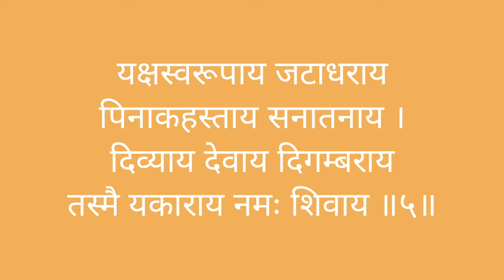Nagendra Haraya Trilochanaya-Shiva Panchakshara Stotram with lyrics in Sanskrit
Shiva Panchakshara Stotram - English Lyrics

Naagendra-Haaraaya Tri-Lochanaaya
Bhasma-Angga-Raagaaya Maheshvaraaya |
Nityaaya Shuddhaaya Dig-Ambaraaya
Tasmai NaKaaraaya Namah Shivaaya ||1||

Mandaakinii-Salila-Chandana-Charcitaaya
Nandishvara-Pramatha-Naatha-Maheshvaraya|
Mandaara-Pusspa-Bahu-Pusspa-Su-Puujitaaya
Tasmai MaKaaraaya Namah Shivaaya ||2||

Shivaaya Gaurii-Vadana-Abja-Vrnda
Suuryaaya Daksha-Adhvara-Naashakaaya |
Shrii-Niila-Kanntaaya Vrsha-Dhvajaaya
Tasmai ShiKaaraaya Namah Shivaaya ||3||

Vasishta-Kumbhodbhava-Gautama-Aarya-
Muuni-Indra-Deva-Aarchita-Shekharaaya |
Chandra-Aarka-Vaishvaanara-Lochanaaya
Tasmai VaKaaraaya Namah Shivaaya ||4||

Yaksha-Svaruupaaya Jataa-Dharaaya
Pinaaka-Hastaaya Sanaatanaaya |
Divyaaya Devaaya Dig-Ambaraaya
Tasmai YaKaaraaya Namah Shivaaya ||5||

Chanting by B Jayasri and B Adithya